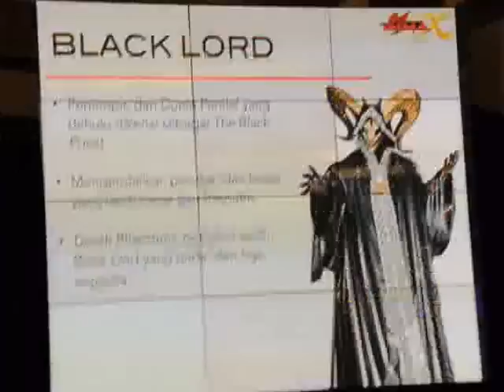Satria Garuda Bima-X by XY-Kids!